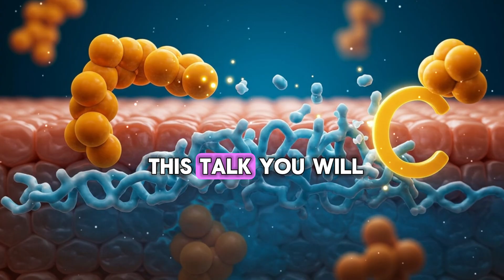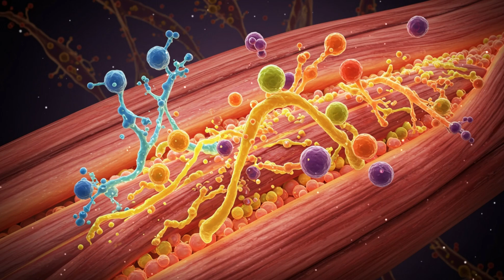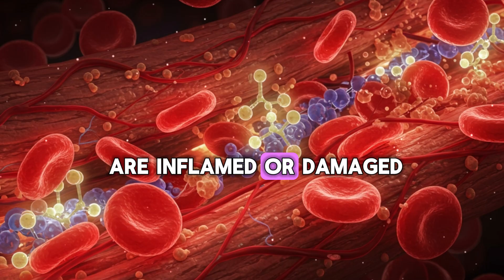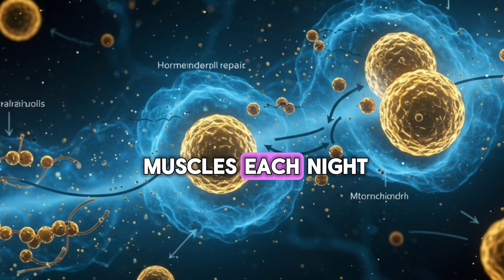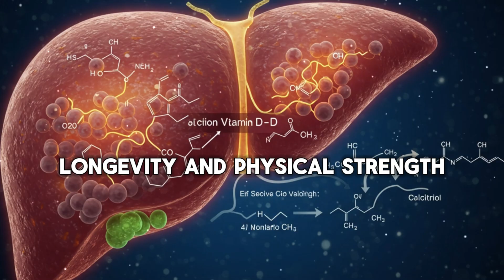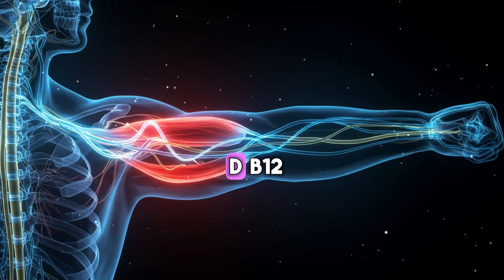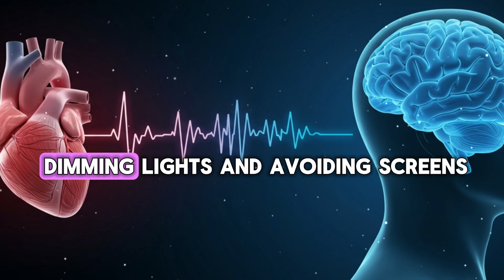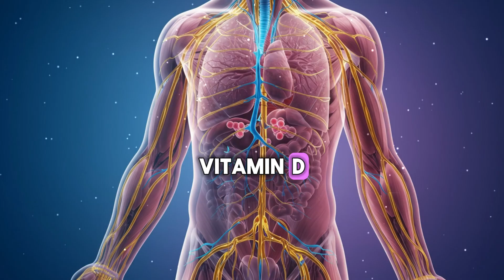Take These 4 Vitamins at Night to Rebuild Muscle Even at 90 | Dr. James Carter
Your body never stops rebuilding — it only needs the right signals. Even at ninety, science shows your muscles can still grow stronger when you give them what they need before bed. In this video, discover the four powerful vitamins that reactivate muscle repair, enhance deep sleep, and strengthen your body from within. Backed by neuroscience and clinical research, these nutrients optimize hormonal balance, mitochondrial health, and connective tissue recovery — turning your nights into a powerful window for growth.

Learn how to take them, when to take them, and why timing at night matters most. Because aging is not the loss of potential — it is the loss of consistent signaling. Tonight, learn how to turn those signals back on.

Timestamps with Emojis:
00:00 – Introduction: The Truth About Rebuilding Muscle at Ninety 🌙
01:40 – Why Nighttime Is the Key to Recovery 🧠
03:25 – Vitamin D: The Switch That Activates Muscle Repair ☀️
06:10 – Vitamin B12: Restoring Nerve and Muscle Communication ⚡
09:05 – Vitamin E: Shielding Your Muscles from Oxidative Damage 🛡️
12:00 – Vitamin C: Balancing Hormones and Building Collagen 🍊
14:20 – How These Vitamins Work Together for Nightly Regeneration 🔬
16:10 – The Nighttime Routine That Rebuilds Muscle While You Sleep 🌌
17:20 – Conclusion: Send the Signal to Rebuild 💪